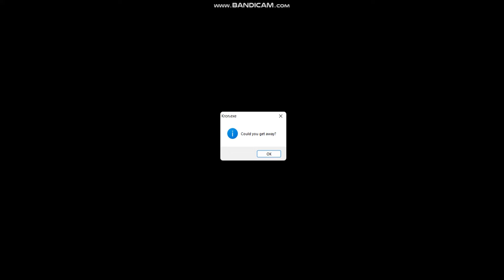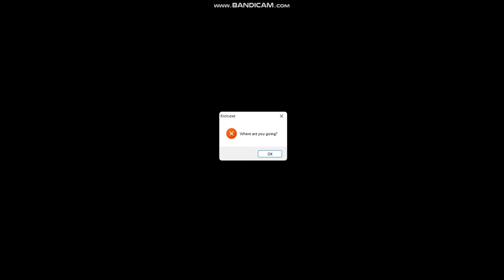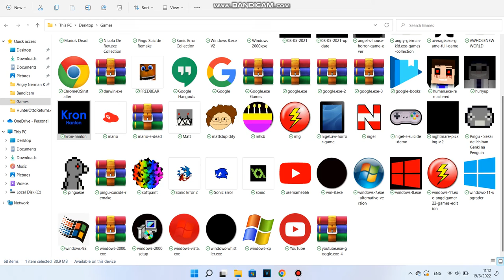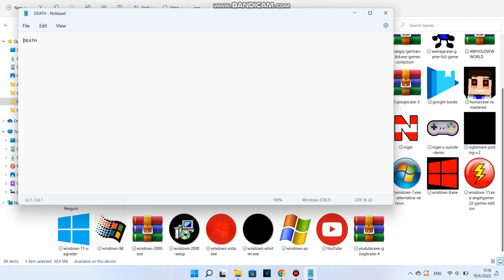Kron Hanlon.exe - Full Gameplay - No Commentary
All Endings on Kron Hanlon.exe: Away ending, Turned ending.

(( Kron Hanlon.exe ))

OH, I forgot to mention one more important thing...